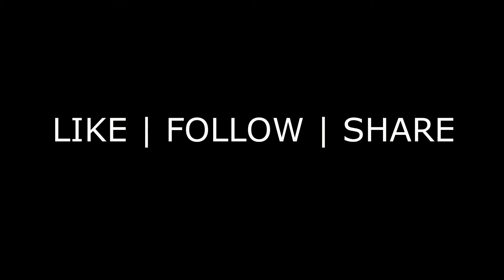Intro Tweak Fitness Brisbane North